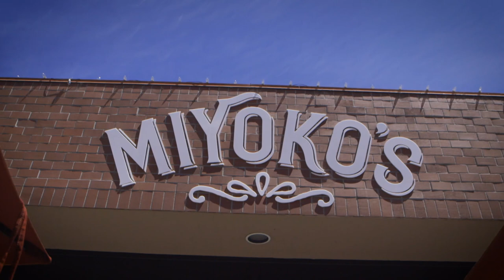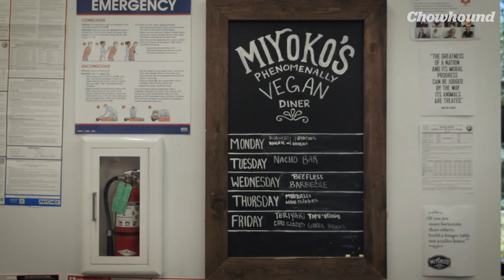Guillermo Makes Vegan Cheese! | CHOW-TO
Scroll down for the recipe!

In this episode, Guillermo meets the queen of vegan cheese, Miyoko Schinner, and learns how to make a basic cashew cheese at home. They talk about the current state of the dairy industry and how plant-based production can ultimately be its savior. Miyoko takes Guillermo on a tour of her animal sanctuary, and her vegan creamery, right in the middle of dairy country in Petaluma, CA.

Recipe:

2 cups of cashews, 1/2 cup sauerkraut juice, 2 tablespoons nutritional yeast, 1 tablespoon miso, all blended up, then fermented on the counter (covered) for about 24 hours.

INGREDIENTS
2 cups cashews
½ cup sauerkraut juice
2 tbsp nutritional yeast
1 tbsp rice miso
Soak cashews for 2 hours in water, then drain thoroughly.
Strain ½ cup of juice from a jar of sauerkraut.
Combine all ingredients in a blender and blend until smooth.
Let ferment for at least 24 hours in a covered container at warm temperature.

CHOW-TO is a documentary series where our host, Guillermo Riveros, takes viewers behind the scenes at the workspaces of chefs and makers, to learn how the most intriguing foods and dishes are made.